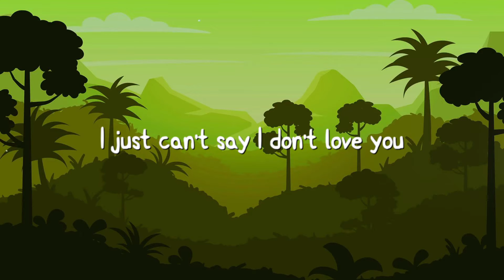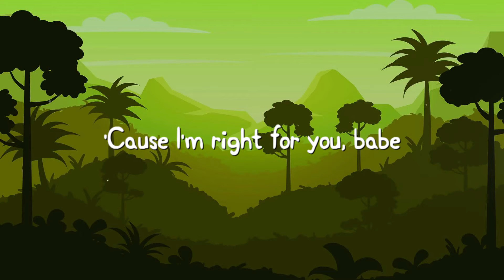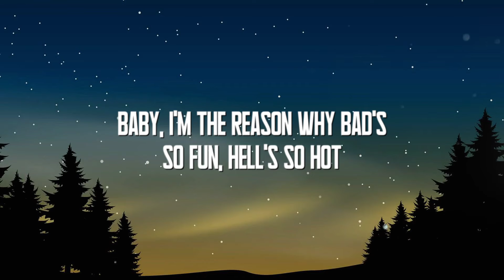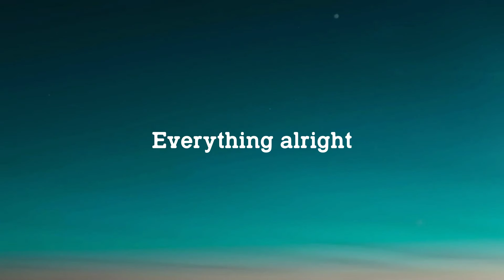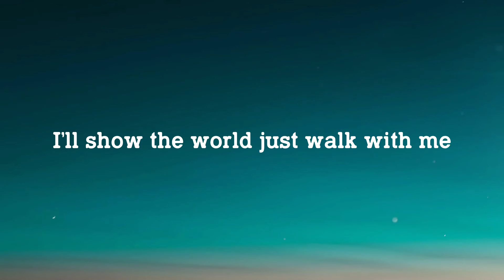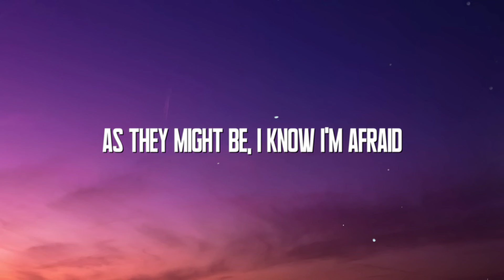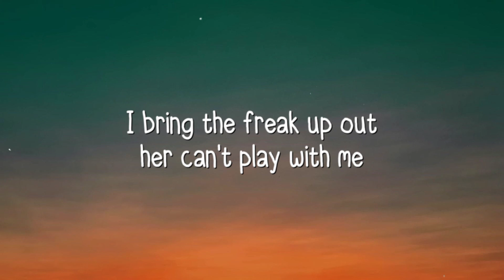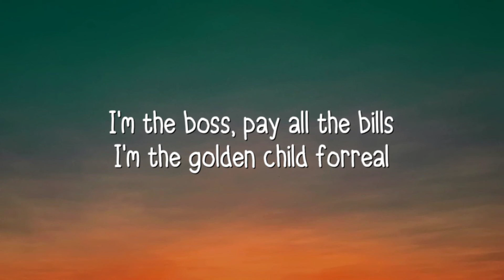Die For You - The Weeknd ^Visualized Lyrics^ 🌾